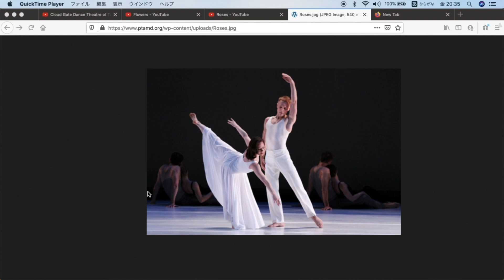「花」がテーマにあるダンス flower themed dance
「花」がテーマに含まれるダンスを３作品ご紹介しています。振付家によって三人三様の捉え方で、「花」💐をテーマに含んでいます。楽しんでご覧ください。

動画の中の「花」をテーマに含む作品

発信者

Akiko Ono　プロフィール
インストラクター、振付師、ダンサー
ロンドン、東京などで、ダンス公演をする。英国One Dance U.K
の登録振付師として、ダンサー、俳優の舞台にも振付をする。
小学校などの公共施設や民間施設で、大人から子供までののダンスワークショップを開催。動きで遊ぶダンスの創作、即興ワークショップも行う。

動けるカラダづくりのためのヨガや太極拳を指導し、ダンスとしてタイチー ダンスも広めている。日本八卦掌協会の準指導員資格取得。